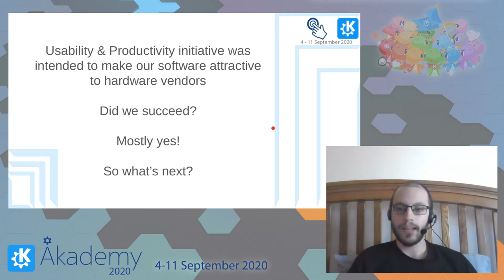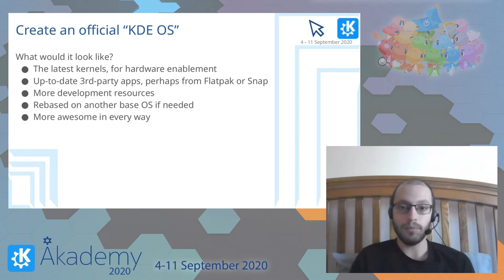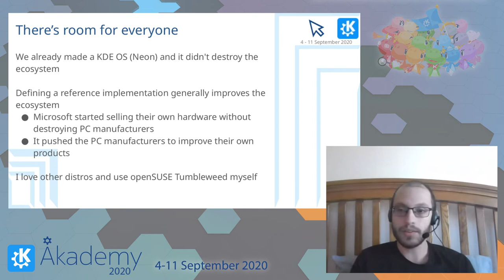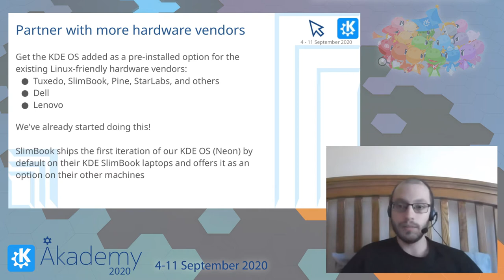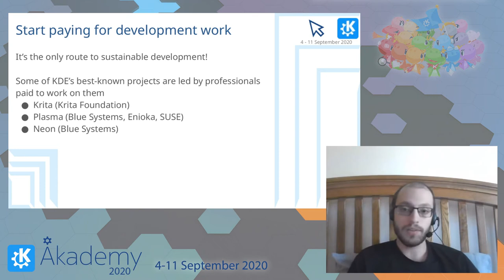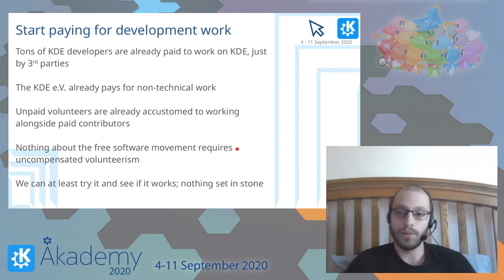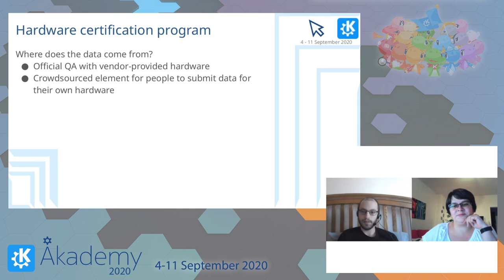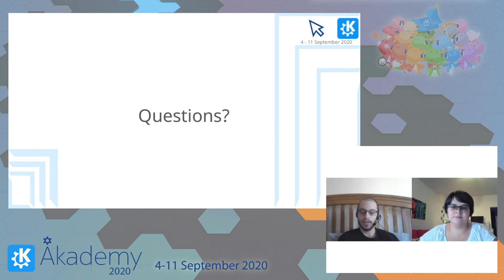Akademy 2020 - Nate Graham - Visions of the Future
Do you want to see KDE Plasma shipped by default on every PC, phone, and tablet? I do. Are you willing to upset the apple cart to get there? I am. If this sounds exciting or scary, you should find out what my crazy idea is!